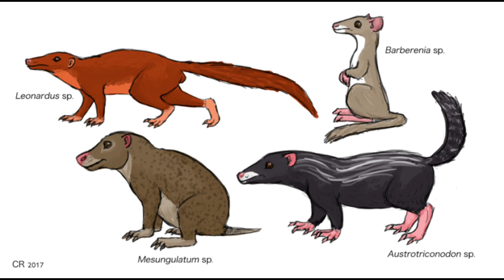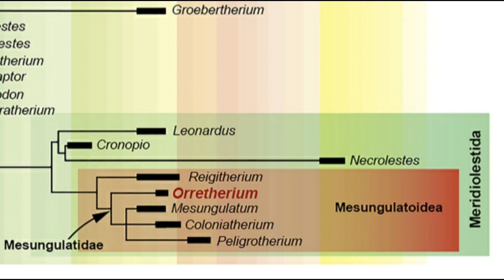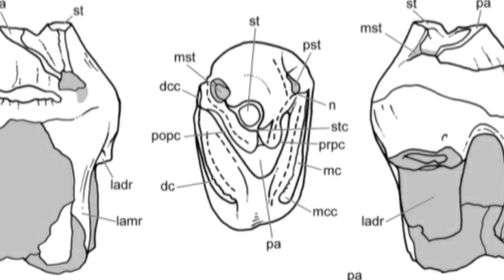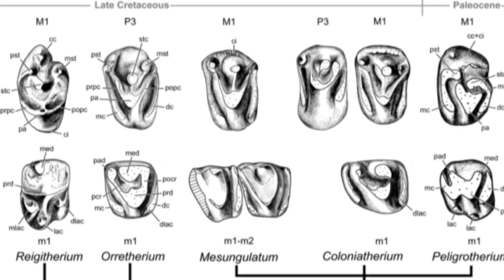NUEVO MAMÍFERO MESOZOICO hallado en Chile! Orretherium 🦦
Si te gusta la Historia Antigua y Prehistoria te recomiendo este canal (donde estoy colaborando 😉 b
@Descubriendo la Prehistoria

Hallan mamifero que convivió con los dinosaurios en el Cretácico en el sur de Chile Nuevo fósil chileno!😳😲 Orretherium tzen